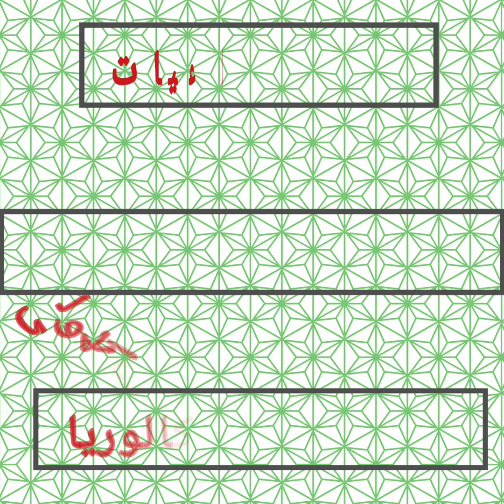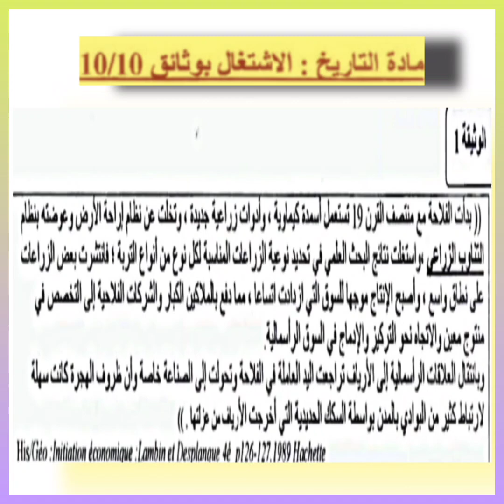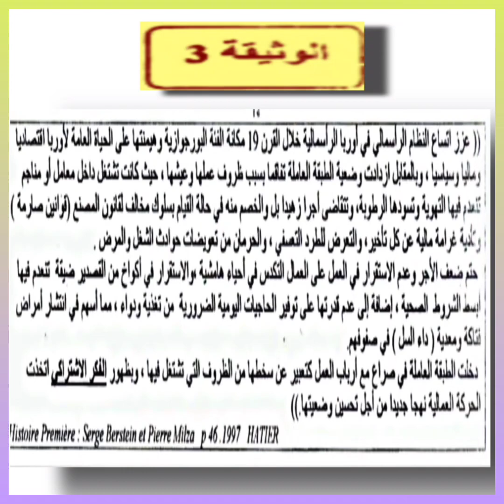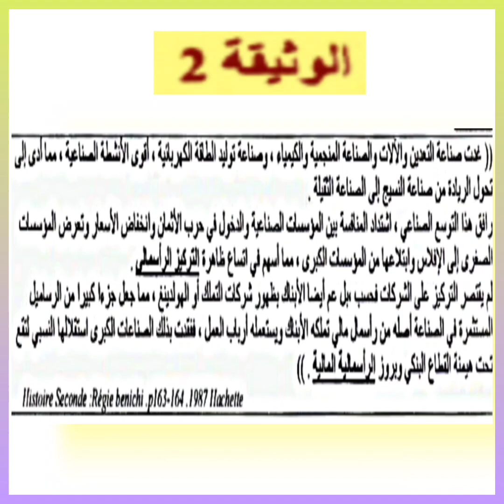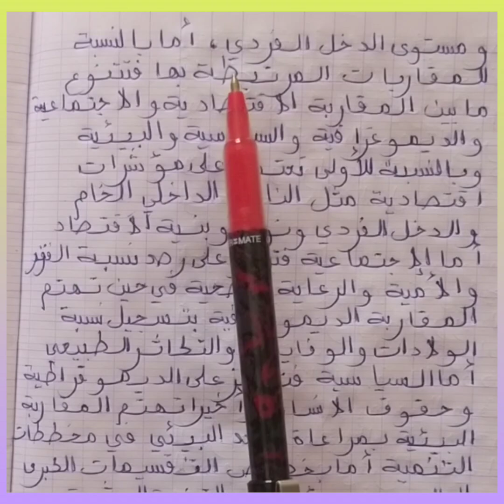الفرض الأول الدورة الأولى مادة الاجتماعيات المستوى الاولى باكالوريا علوم تجريبية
الاولى باكالوريا علوم تجريبية مادة الاجتماعيات الفرض الاول الدورة الأولى
الدورة الأولى الفرض الاول مادة الاجتماعيات المستوى الاولى باكالوريا